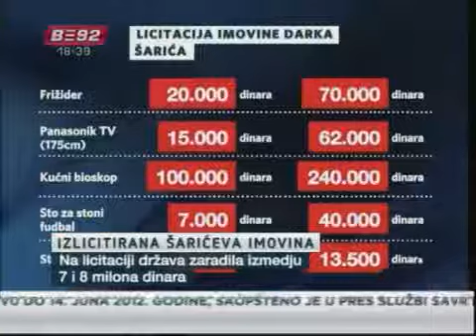Planula Šarićeva imovina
Na aukciji prodato više od 200 komada nameštaja, bele tehnike, audio i video uređaja, aparata za zabavu i drugih mašina koji su pripadali Darku Šariću.